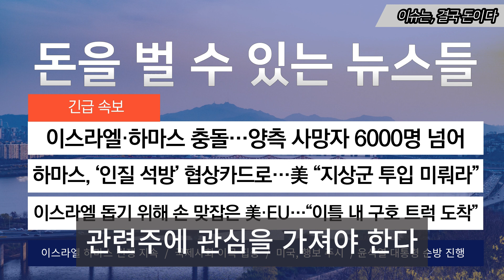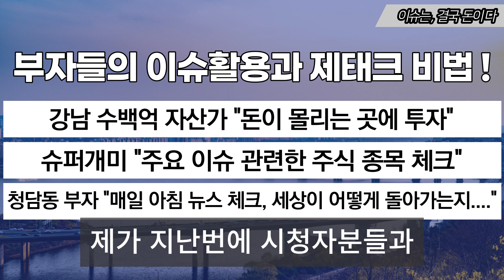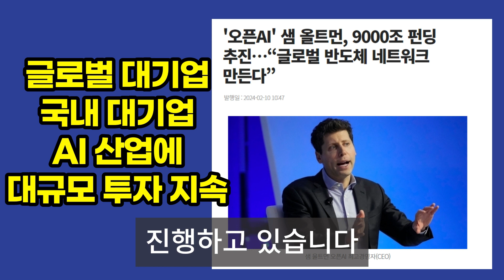"尹캠프 참여했지만..국민도 속고 저도 속았다" 탈당하며 '울먹'